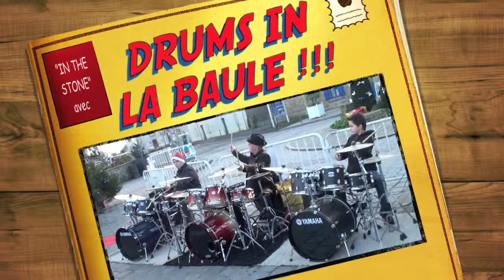"DRUMS IN LA BAULE" !!! !!! !!! CONTACT : 06-99-33-27-07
"DRUMS IN LA BAULE" AU MARCHE DE NOEL À "ESCOUBLAC EN FETE" !!! !!! !!! FRIENDLY !!! !!! !!! F-G